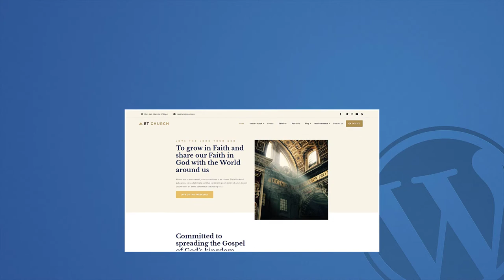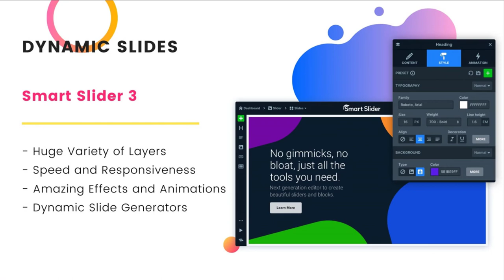Introducing ET Church WordPress Theme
ET Church is a wonderful WordPress theme which is targeted for religious organizations and many other related communities. Coming with well-organized content and high-quality religious images, you can display useful information about your church, blogs, or upcoming events in a beautiful way. Besides, ET Church is built based on the Elementor Page Builder, so you can customize your content easily without needing complicated code. If you are worried about its installing and using process, let’s take it a rest because this theme is completely easy to use and customize. Even though you are not a technology professor, you do it quickly without any difficulty. Including a shopping cart supported by WooCoommerce is one more plus point of ET Church. Thanks to it, you can sell your religious products directly on your site. In addition, this theme also loads extremely fast and be responsive to all devices from desktops to mobile phones. Therefore, you can gain great satisfaction from your customers. Come and get it for building your own religious site!

Visit our EngineTemplates brand, we provide Joomla templates and Wordpress themes

Join EngineTemplates Wordpress Membership, access all Wordpress themes in PRO version